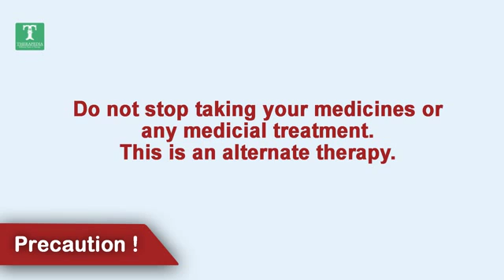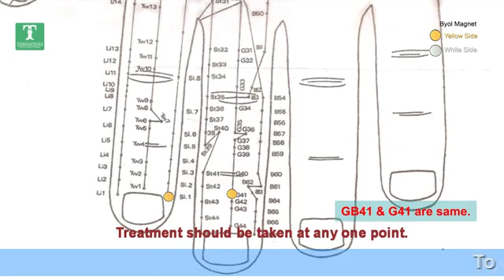Ancient Remedies: Treatment for Insufficient lactation after delivery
Film Name: Ancient Remedies: Treatment for Insufficient lactation after delivery by Art & Science of Self-Healing | One Point Treatment.